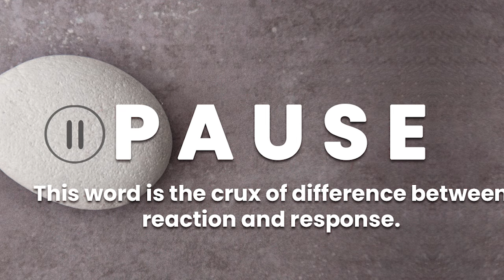3T: The Power of Not Reacting: Bk Dr Mohit Gupta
Om Shanti.  Embrace this wonderful power and see the magic happen.